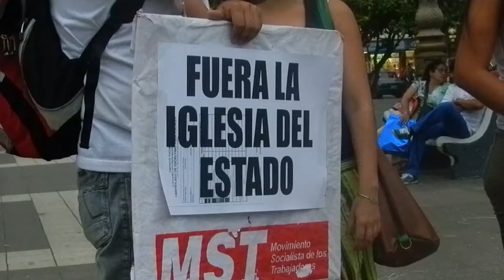Protesta contra la Reforma del Código Civil